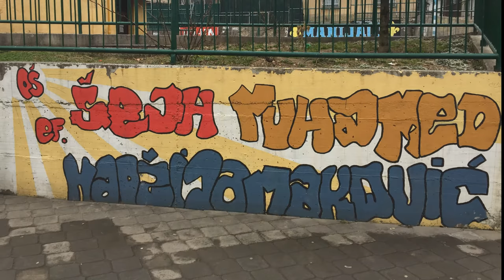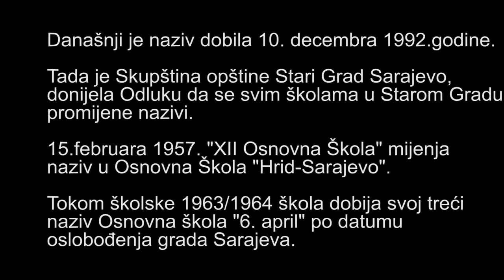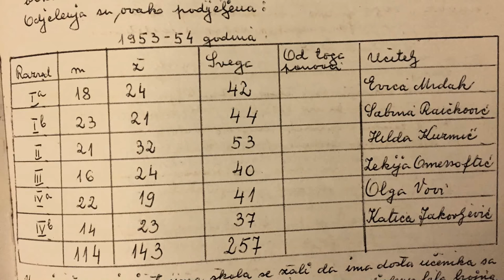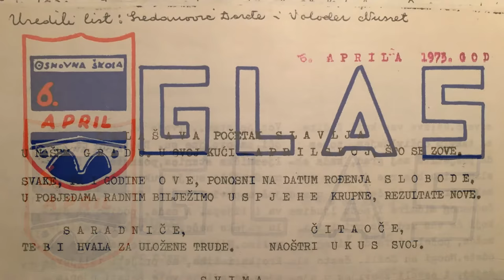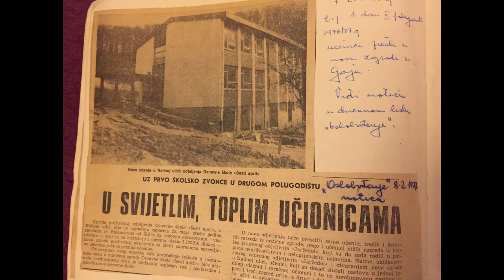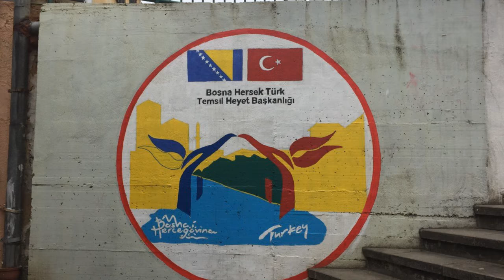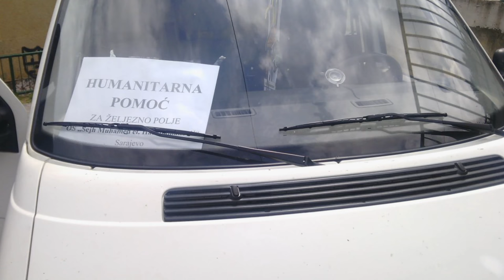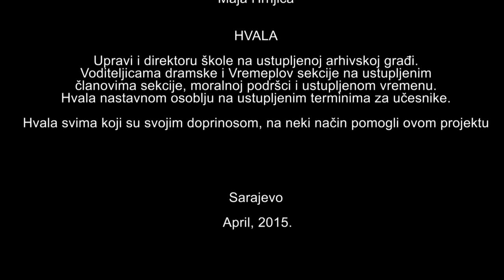Crno-bijela slika u koloru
Povodom 66. rođendana  naše škole JU OŠ "Šejh Muhamed-ef. Hadžijamaković", kratkometražni dokumentarni film